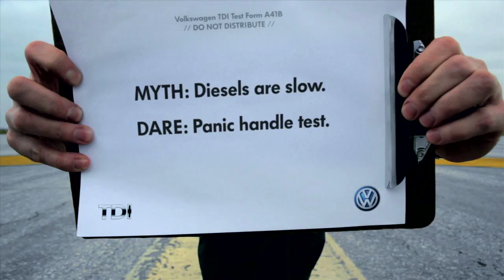Panic Handle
Diesels have a reputation for being dirty and smelly, releasing clouds of soot loaded with ash, carbon monoxide, and silicates into the air. But Volkswagen claims TDI Clean Diesels are different, removing over 95% of these harmful particles from their exhaust. But can a diesel really be clean? To find out, the new Touareg TDI squared off against a traditional diesel for an unexpected comparison.